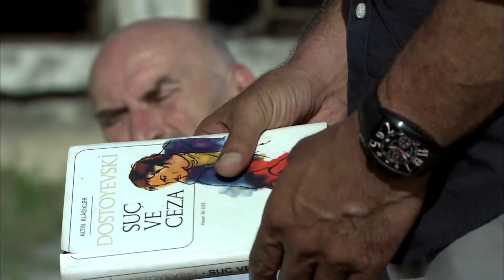Mevlana ile Şems Hikayesi! | Ramiz Karaeski